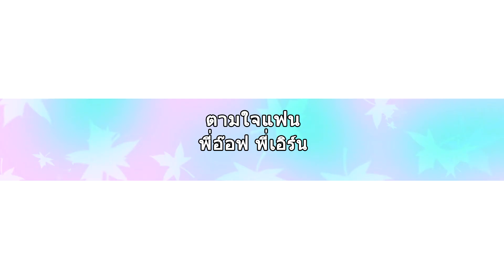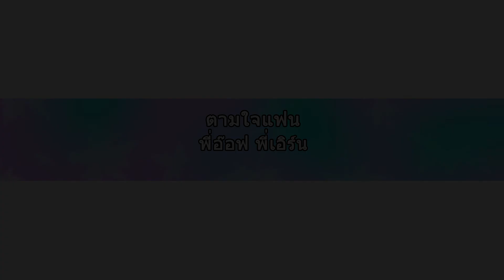หนังสั้น ตำนานจระเข้สามพัน ละครสั้นตามใจแฟน l TJF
ตำนาน กัปปะ ปีศาจแห่งหนองน้ำ พี่อ๊อฟ พี่เอิร์น ตามใจแฟน